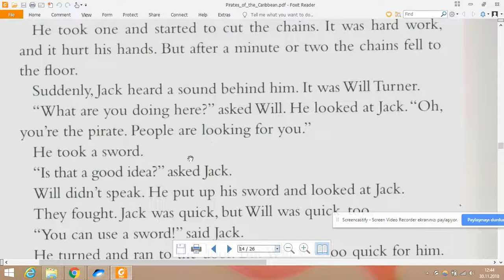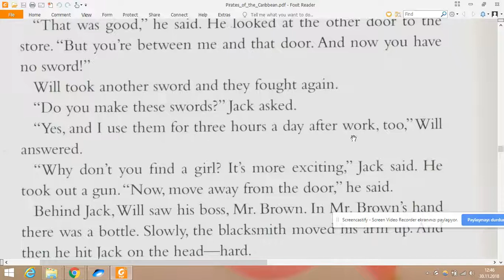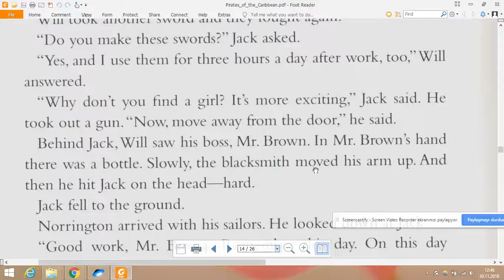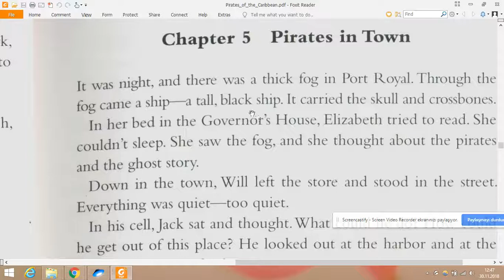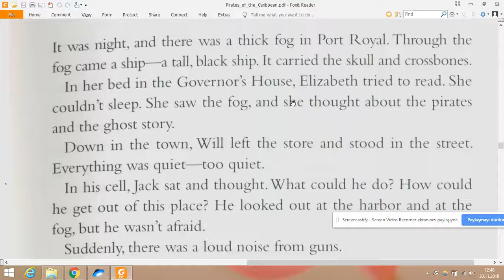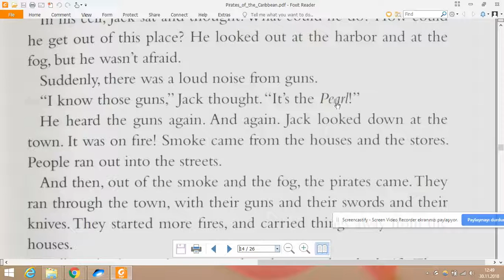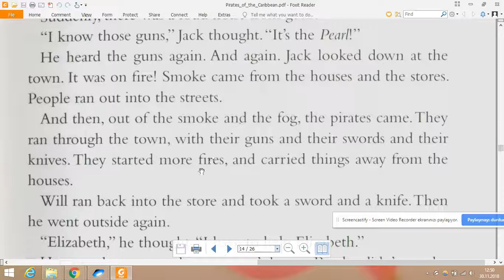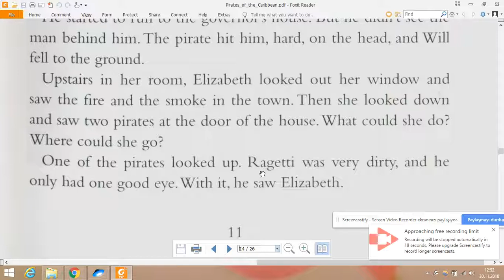Pirates of Carabians 4